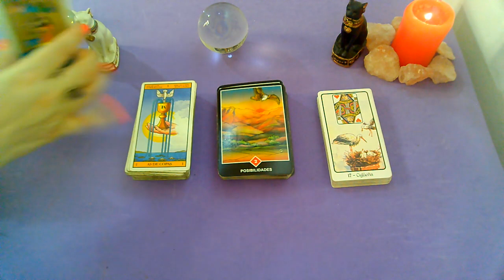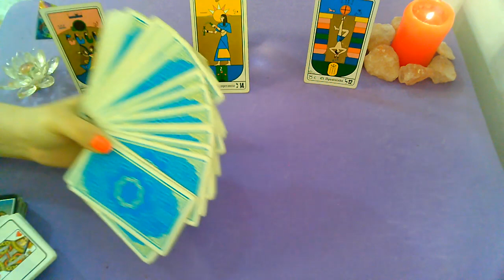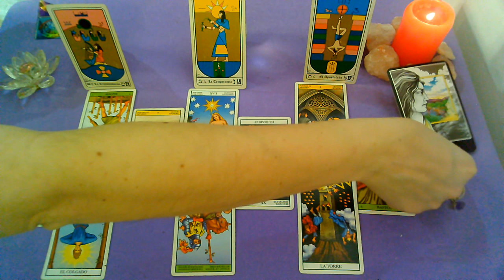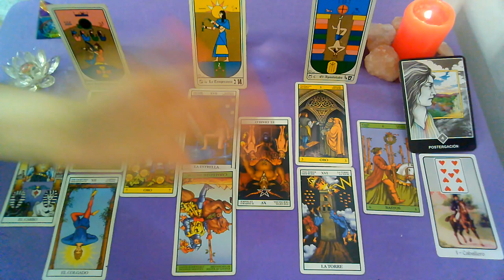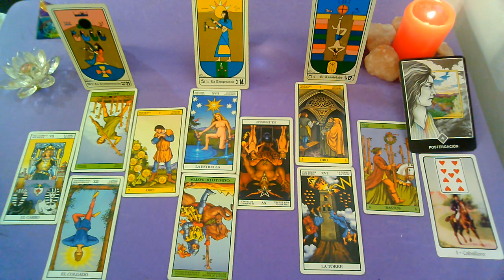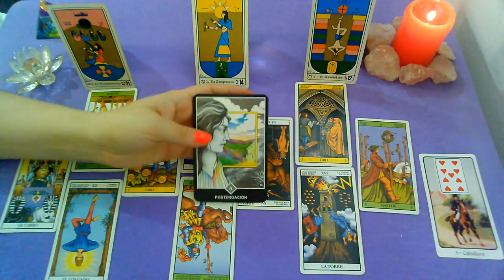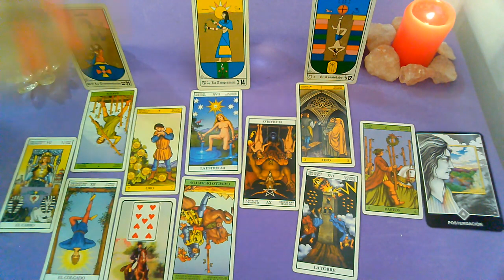DICIEMBRE*ESCORPIO*♏😍"EX PAREJA" Que siente?Que piensa?Que hará?2020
Lectura Intuitiva de PERSONA ESPECIAL Y EX PAREJA para el signo de ESCORPIO

💜FanPage FACEBOOK :
@Supernova tarot

Creative Commons.